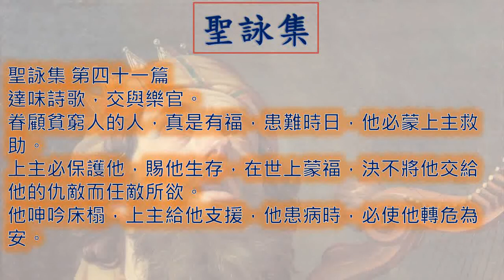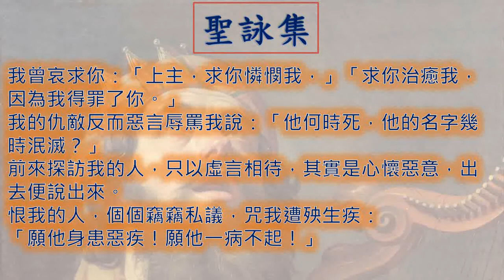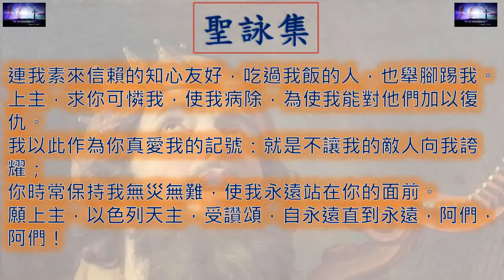聖詠集 Psalms 一日一章聖經 Psalms041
廣東話 粵語 聖詠集 第 四十一 章  Psalms Chapter 41